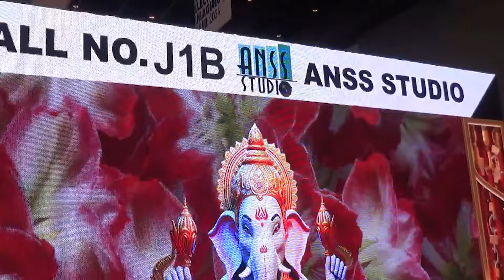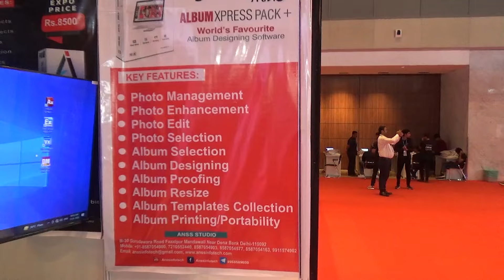MUMBAI EXPO 2024 /All India Photographic Trade & Industry Association (AIPTIA) CEIF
ANSS_INFOTECH#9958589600//EDIUS WEDDING SONG PROJECT

01 Final Cut Pro
02.Edius Projects
03.LED Mapping
04.Adobe After Effects
05.Adobe Premiere Pro
06.Album Making Software's